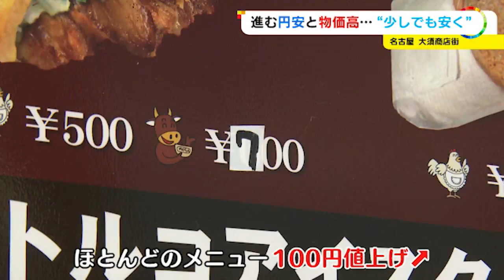一時“1ドル145円台”に…進む円安と物価高 街から不安の声「スマホ高くなった」「油は特売じゃないと」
日銀は22日、大規模な金融緩和の維持を決めました。これを受け円相場が下落し、一時1ドル145円台を付けました。進む円安とこれまでの物価高に、街では不安の声も上がっています。

2022年9月22日